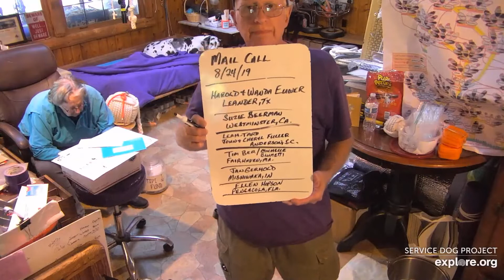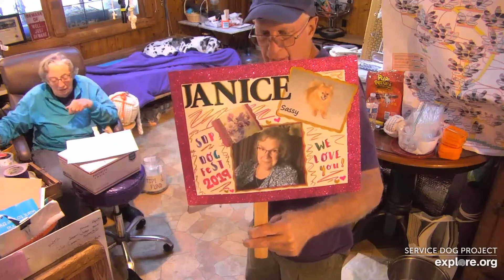SDP Mail Call 8 24 19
Mail Call with Carlene W., Steve M. & Bud :)